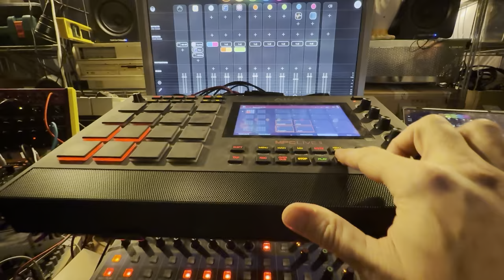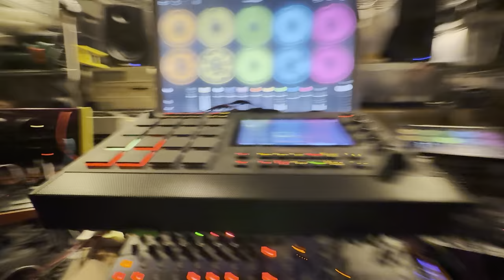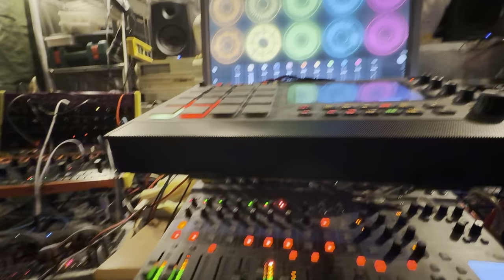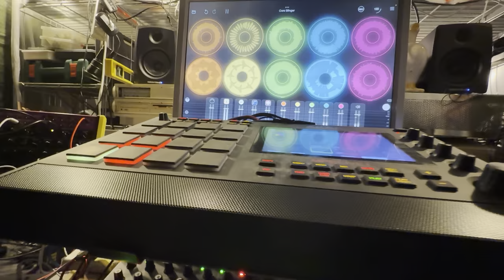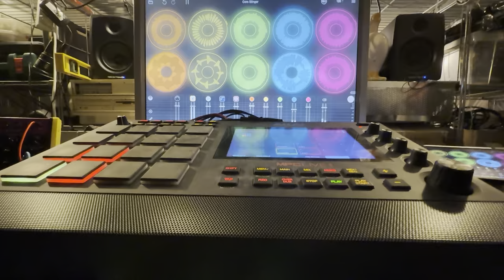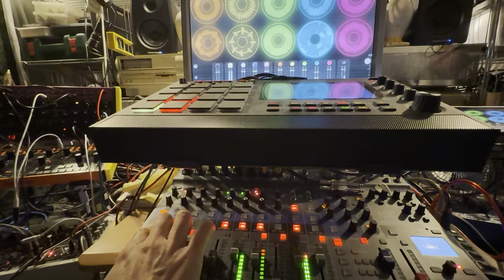Core Slinger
Here's a rocky holiday evening groove.